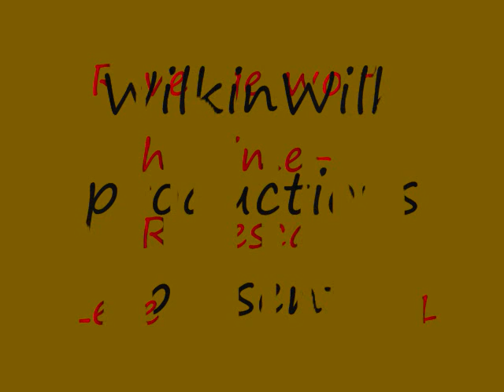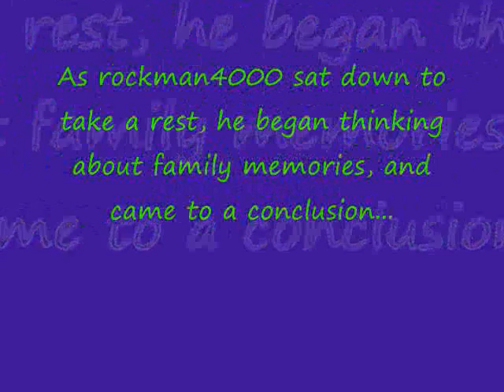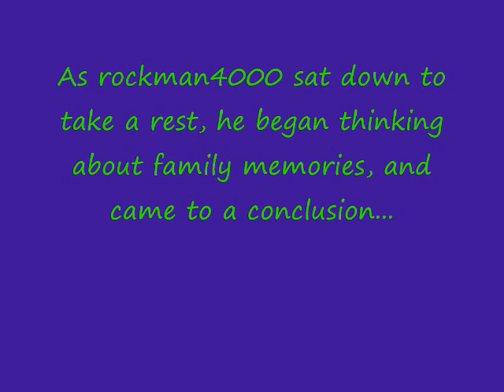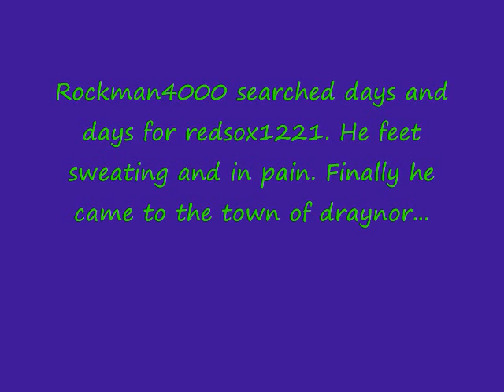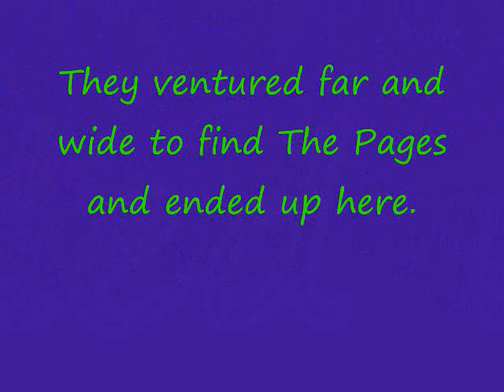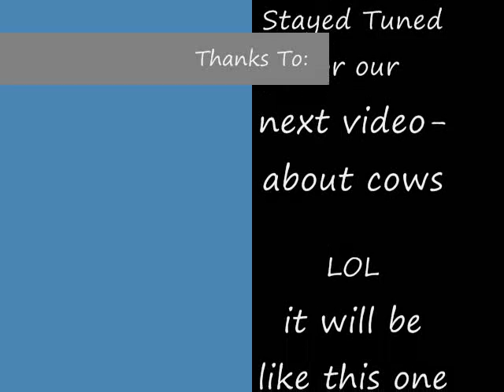Revenge Worth the time-Runescape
Runescape legend episode 1. I hope you like.